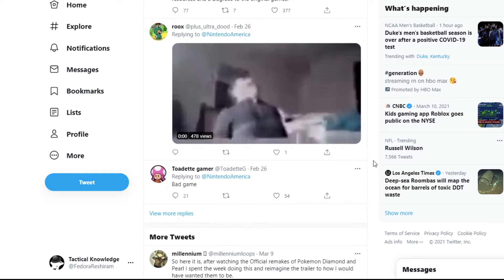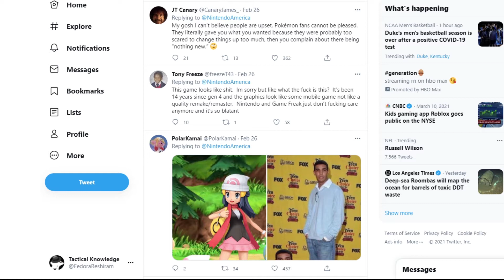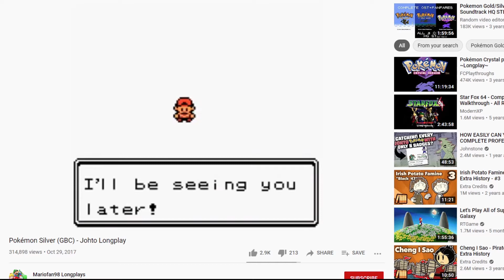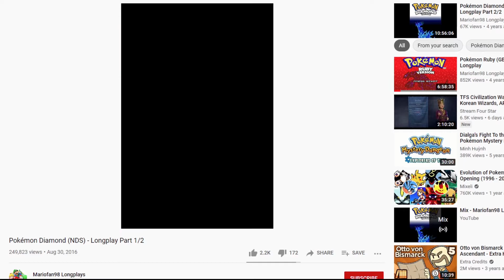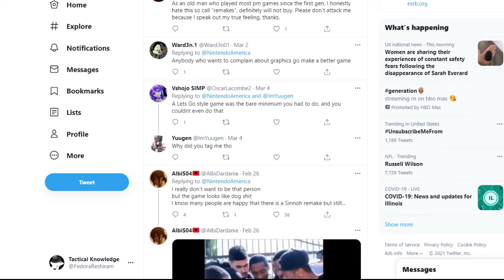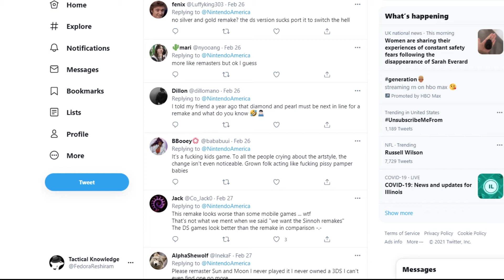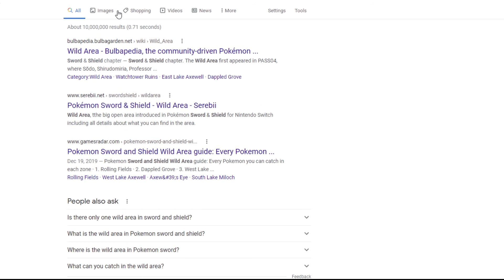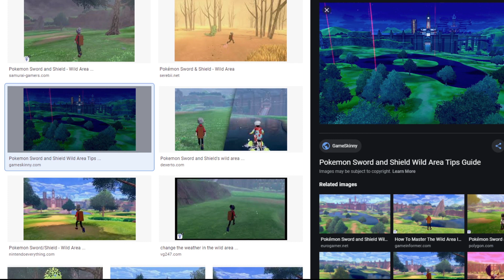The Reshiram's DP Remake 'Rant'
Y'all are being stupid for complaining about the D/P Remakes, you had your chance when Sword and Shield were still a thing to complain about and before it was fully released.

Instead when you finally get what you ask for, suddenly because the 'chibi art style' doesnt suit what you like, or the fact that it doesn't look like sword and shield... now your mad at Gamefreak, Nintendo, Pokemon Company?

Y'all are stupid...

Reshiram Image used in thumbnail/video courtesy of official TacticalKnowledge Channel Artist @Ghostless